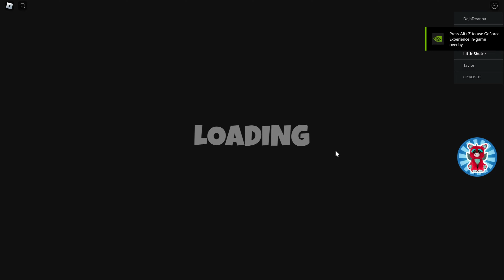SCOOBY-DOO BARRY'S PRISON RUN! (ESCAPE OBBY) Roblox Gameplay full walkthrough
PRINCESS BABY BARRY'S PRISON RUN! (ESCAPE OBBY) Roblox Gameplay full walkthrough

scooby-doo barry's prison run (obby) roblox gameplay full walkthrough